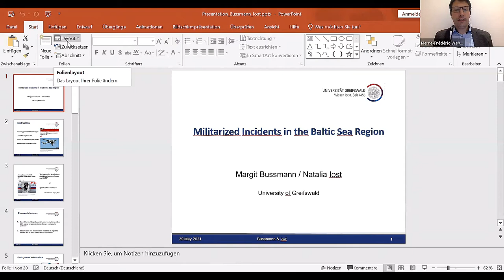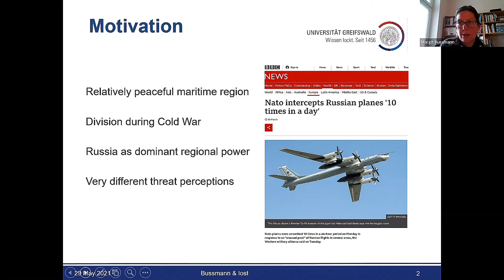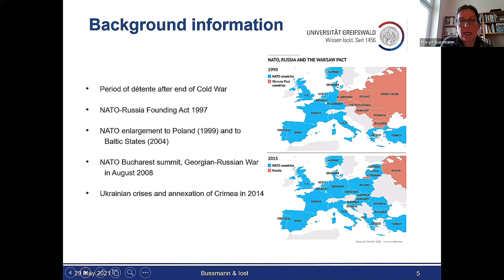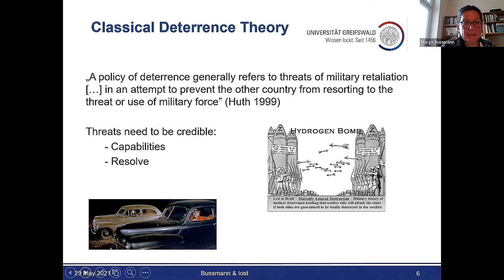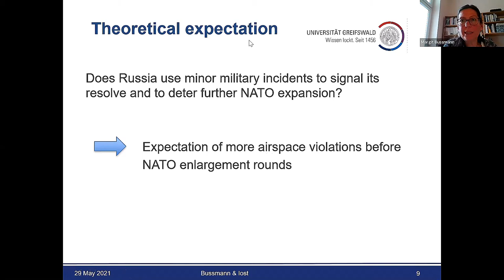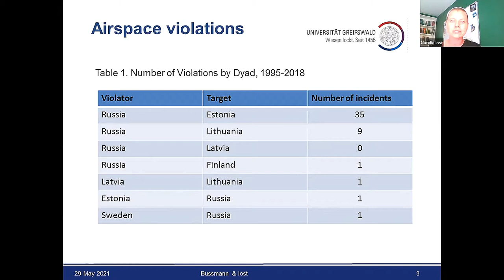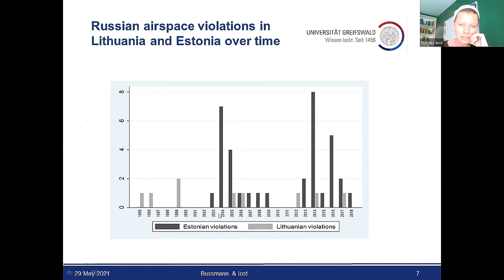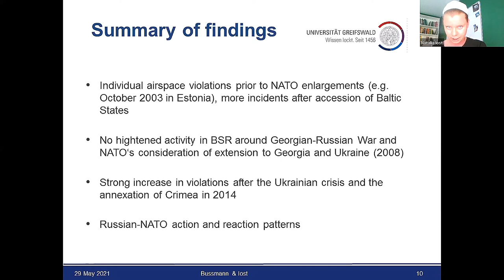Natalia Iost & Margit Bussmann (University of Greifswald) presentation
Signals of Resolve or Shortcut? Border and Air Space Violations in the Baltic Sea Region.

Znak stanowczości czy pójście na skróty? Naruszenia granic i przestrzeni powietrznej w strefie Bałtyku.